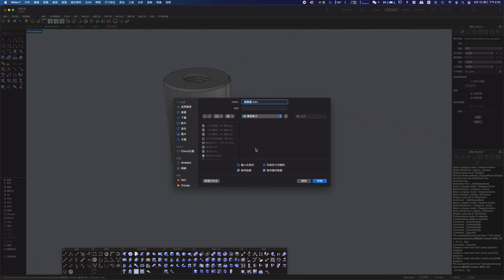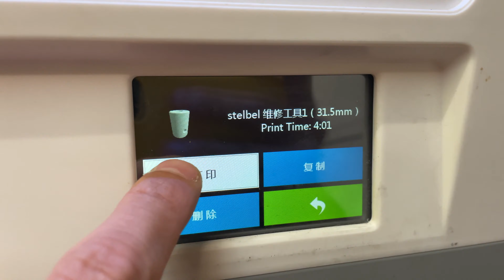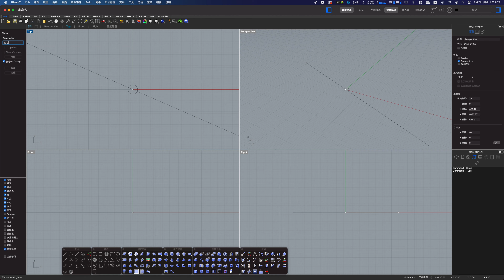columbus xcr被一箱茅台砸中的钢架 Stelbel Antenore 凹痕修复记录 不锈钢管复原steel bike dent repair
这是一个悲伤的故事。
收到上海车友的Stelbel Antenore，上管的凹痕看似比较严重，也出现了死褶。
由于不锈钢材料屈服强度大，使用夹具夹紧后需要长时间多次挤压旋转才能进行塑形，工时倍增。
由于不锈钢材料的特性，加热时间短不存在材料退火，所以后期做油漆前用环氧腻子找平即可。
技术交流可添加微信：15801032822
感谢Paul Brodie、Planetary Gear Videos、RJ The Bike Guy的钢管车修复视频
片中配乐为肖邦的降E大调夜曲 Op 9 No 2